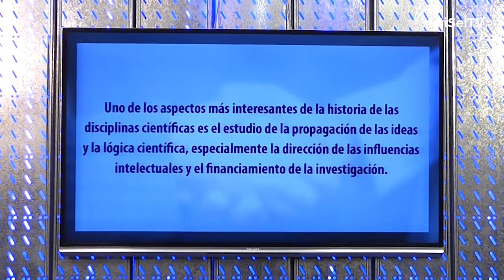Dr. Diego Ezequiel Pereyra - El Rol de los sociólogos en Argentina - iSel TV